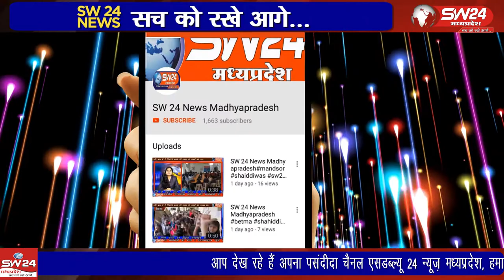bijasan- राष्ट्रीय राजमार्ग तीन ग्राम गवाड़ी में एक अज्ञात ट्रक से दुसरे ट्रक को टक्कर मार दि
राष्ट्रीय राजमार्ग तीन ग्राम गवाड़ी में एक अज्ञात ट्रक से दुसरे ट्रक को टक्कर मार दि जिससे दुसरा ट्रक डिवाइडर में जा घुसा, ट्रक चालक को घंटो मशक्कत के बाद बाहर निकाला गया। बिजासन से सचिन जायसवाल की रिपोर्ट